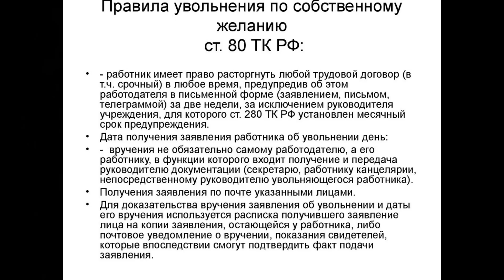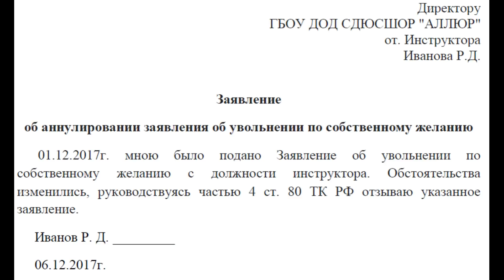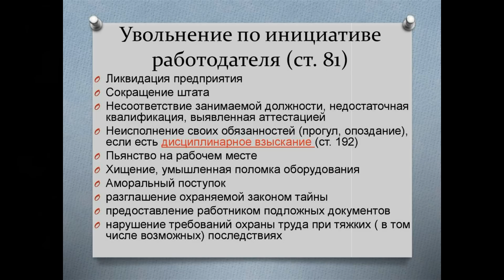Как противостоять УВОЛЬНЕНИЮ за отказ от ВАКЦИНАЦИИ // ОТКАЗ от заявления по собственному желанию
Увольнение от отказ от вакцинации коронавирус ❕ Отказ от увольнения по собственному желанию со стороны работника ❕ Принудительное увольнение по собственному желанию ❕

📢 "Пандемия коронавируса". Все важное и актуальное в период пандемии коронавируса.

✏️ Вы заявили письменный отказ от вакцинации, но работодатель его не принимает. Вы направили отказ ему по почте, но он его игнорирует. Вам предъявлен ультиматум - вакцинироваться, или уволиться по собственному желанию. В противном случае вам грозит увольнение по статье. Как быть, если вы попали в такую ситуацию? Как и куда правильно жаловаться? Как правильно выбрать способ защиты права в случае незаконного увольнения? В какой суд подавать иск и какие требования предъявить в заявлении? Отвечаю на эти вопросы в данном видео.
00:00 "Вступление"
Уловки работодателя. Как быть? Что делать?
02:45 "Ситуация №1"
07:53 "Ситуация №2"
09:58 "Ситуация №3"
- Если у вас есть какая-либо интересная ситуация или запутанный случай, напишите мне, и, я постараюсь разобраться.

- адвокат и правозащитник в Солнечногорске

Адвокат адвокатской палаты Московской области Севостьянов Александр Сергеевич, реестровый номер 50/7735, форма адвокатского образования - Адвокатский кабинет 2330, статус адвоката присвоен 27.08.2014 года решением 9/1-19 Совета АП МО.

Я стараюсь защищать права своих доверителей, в том числе подзащитных, которым я назначаюсь бесплатно государством (дознавателем, следователем или судом), отстаиваю их права и законные интересы.

Я глубоко убежден в том, что не может быть разницы между адвокатом по назначению и адвокатом по соглашению.

⚖ Надеюсь, мой юридический опыт, вместе с навыками в области психологии принесут Вам пользу, а мои видео и публикации станут полезными инструкциями.

На моем канале, Вы сможете найти ответы на часто задаваемые вопросы по различным отраслям права.

Консультации адвоката по следующим отраслям права:
▪️ банки, кредиты, депозиты;
▪️ уголовное право;
▪️ бизнес консультации;
▪️ недвижимость;
▪️ административное право, ДТП, Дорожный Контроль, новая полиция;
▪️ обзоры новых законов;
▪️ консультации по различным отраслям права;
▪️ семейное право;
▪️ составление жалоб, заявлений, обращений и т.п.